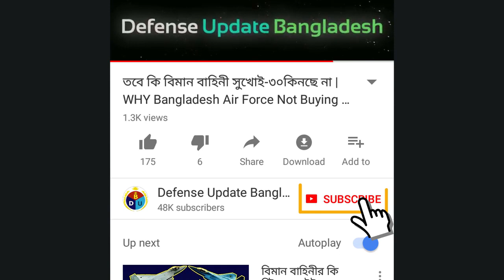বাংলাদেশ আর্মি QW-2 MANPADS মিসাইল কি আসলেই কোন কাজের?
QW-2 is one of the operational MANPADS of the Bangladesh Army. Man portable air defense systems are low-altitude point-air defense missiles. QW-2 is a Chinese origin defensive systems.